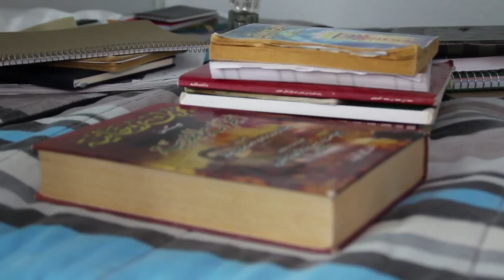SERIGNE DRAME SUR LE SENS DE LA FATIHA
Le grand marabout Serigne Dramé revient ici sur le sens de la Fatiha et comme à l'accoutumée sur certains faits frappants de l'actualité.